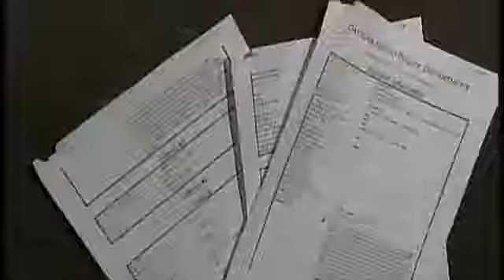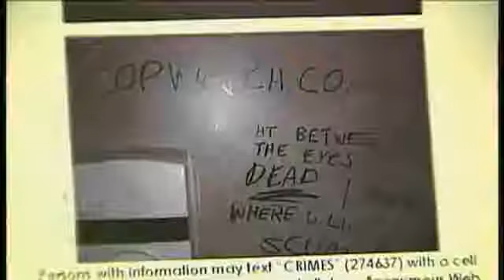Threats Against Police Chief Scrawled In Bathroom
Security  officers at the Sears store in the Volusia Mall find a number of threats against Daytona Beach Police Chief Mike Chitwood scrawled across bathroom walls and stalls.